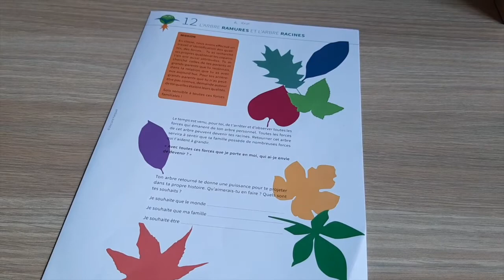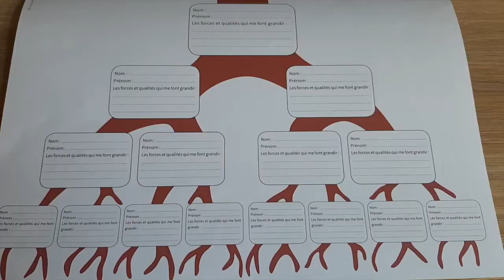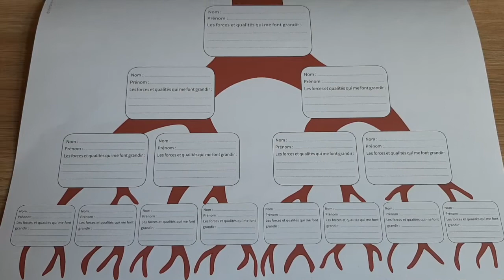Retournement de l'arbre Jean XXIII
En ces temps de confinement, l'équipe de "Racines" ne peut malheureusement pas poursuivre le projet en classe. Cette vidéo nous permet de vous accompagner pour la séance du "retournement de l'arbre", essentielle à nos yeux. Bonne séance, excellent travail et... merci !